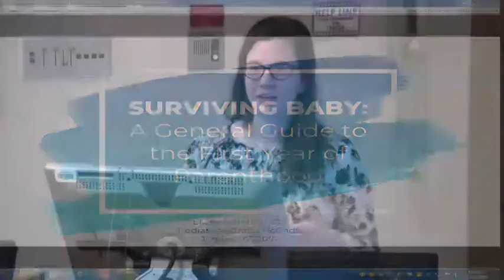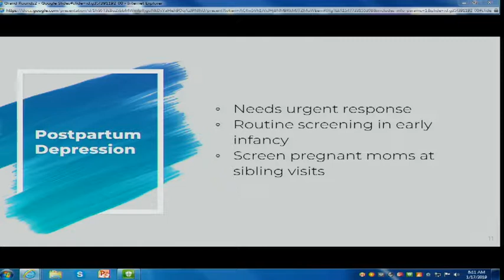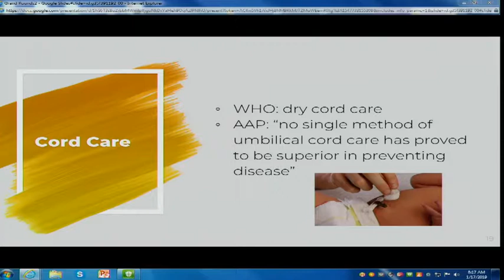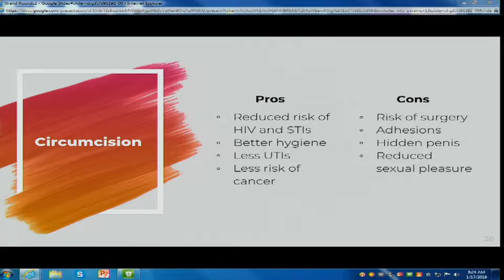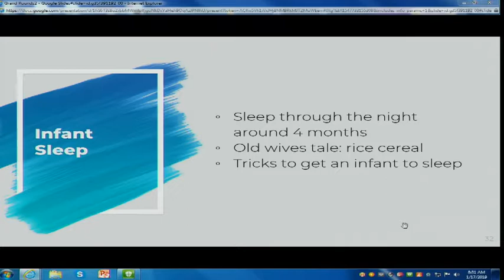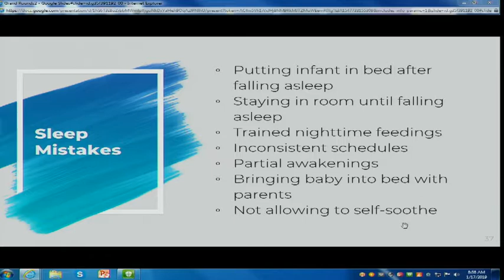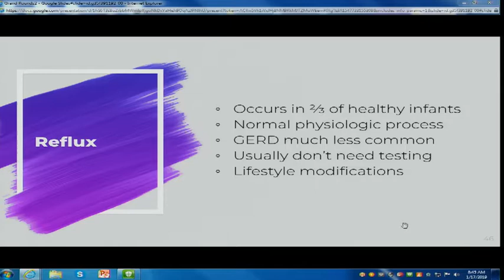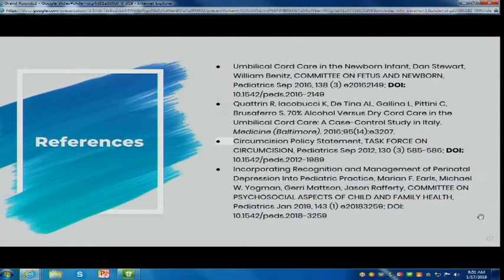Pediatric Grand Rounds 1-17-19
"Surviving Baby: A General Guide to the First Year of Parenthood"
Elise Fontenot, MD
PGY-III Resident